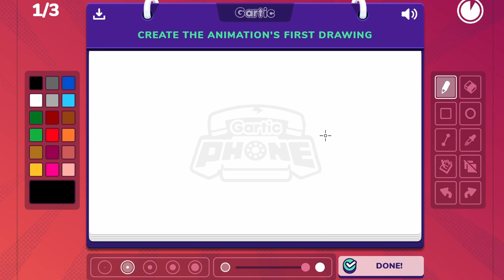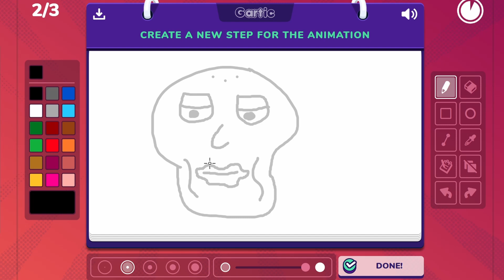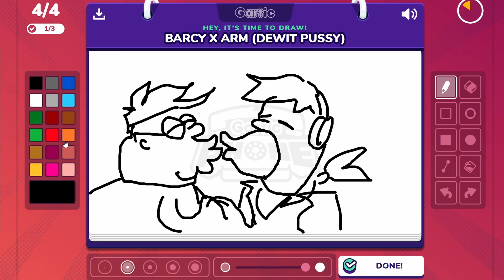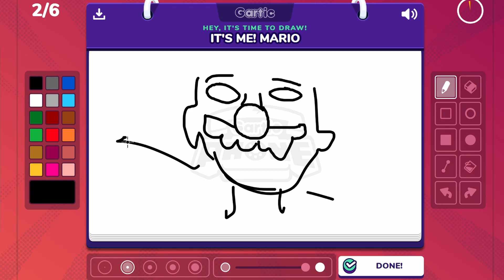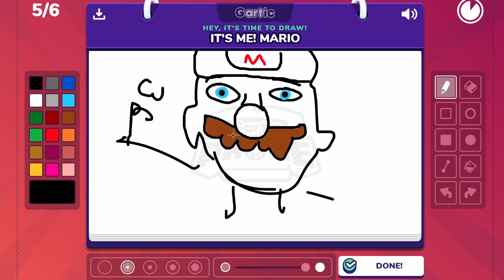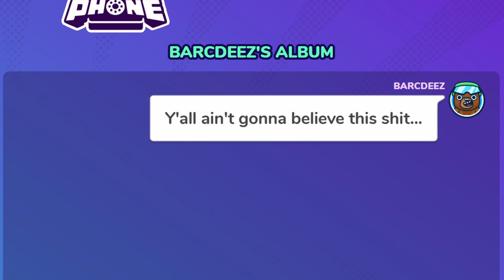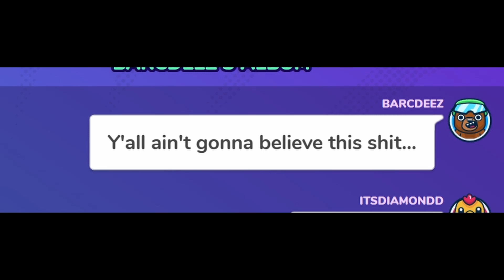Y'all Ain't Gonna Believe This... (Gartic Phone)